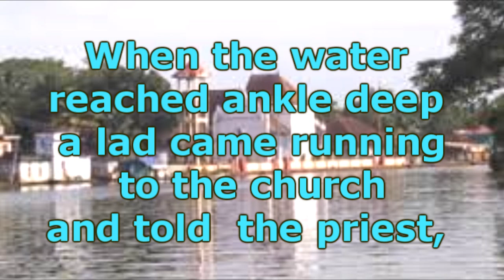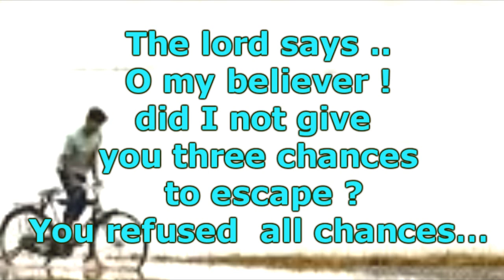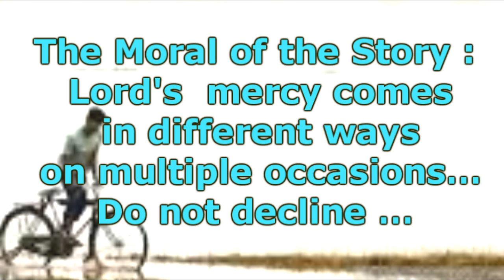Soch ke Dekho..Episode..22..Topic : Lord's Mercy..Talk in English & Hindi......